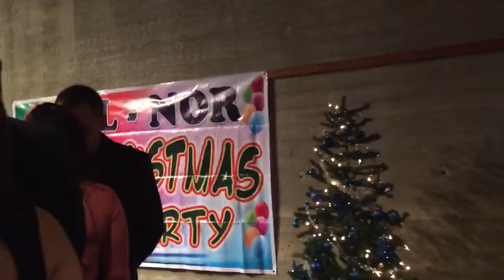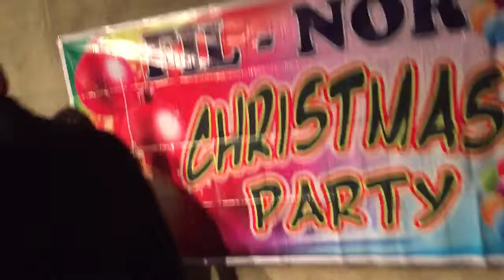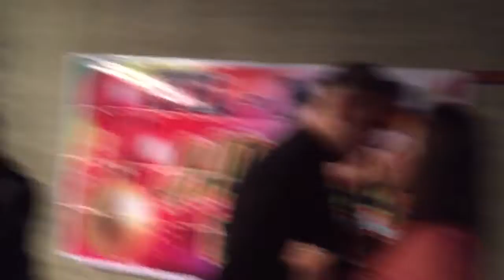games pa more! 2014 xmass party!